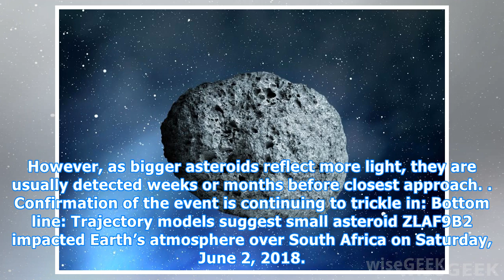Small asteroid might have impacted Earth on Saturday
A small asteroid discovered on Saturday morning, June 2, 2018, surprised astronomers when its trajectory suggested it would pass very, very close to Earth just hours after being detected. The object has been given the temporary designation of ZLAF9B2. There are reports of sightings of a bright meteo...